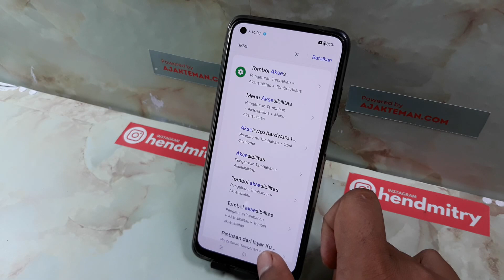Cara Mematikan Hp Realme Tanpa Tombol On Off